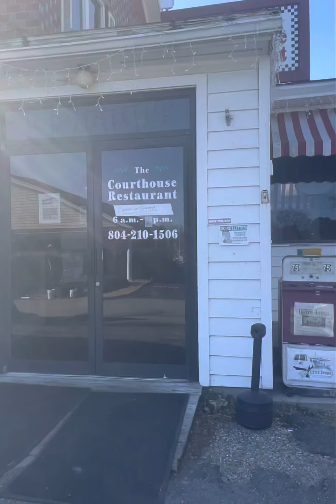Wow!!!! I had the best FRENCH TOAST!!!! Courthouse Restaurant Gloucester Va!